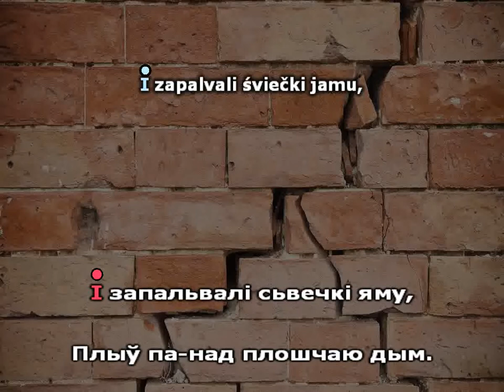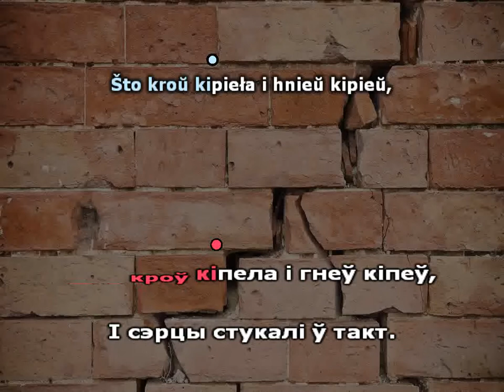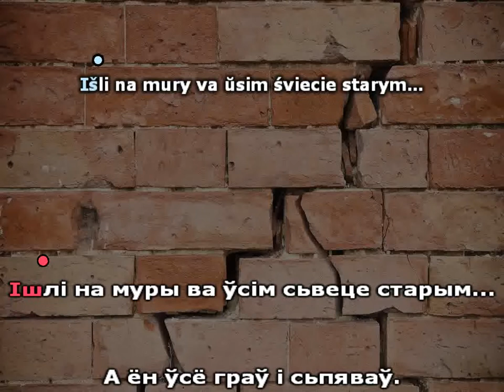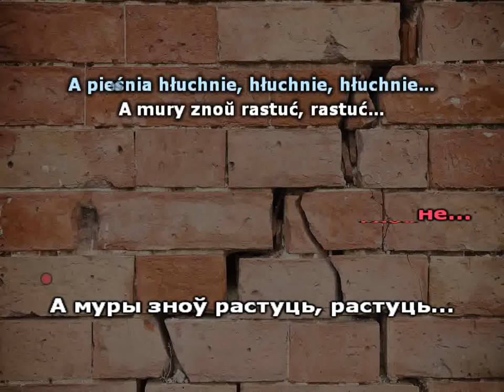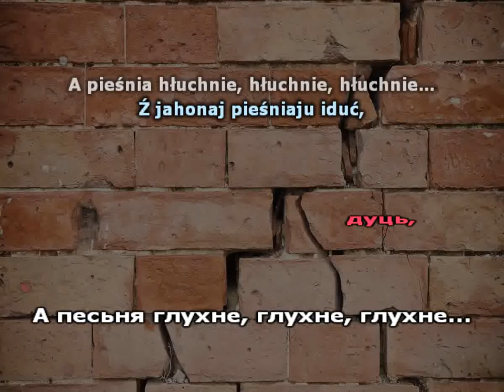"Разбуры турмы муры" беларускае караоке | "Razbury turmy mury" Belarusian Karaoke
Словы:

Ён быў натхнёны i малады,
Iх незьлiчона было.
Ён на плошчы вёў гарады
Зь песьняй, што блiзка сьвятло.

I запальвалi сьвечкi яму,
Плыў па-над плошчаю дым.
Ён сьпяваў: зруйнуем турму!
Яны сьпявалi за iм:

(прыпеўка)

Разбуры турмы муры!
Прагнеш свабоды — то бяры!
Мур хутка рухне, рухне, рухне —
I пахавае сьвет стары!

Ведалi словы на памяць — i сьпеў
Несьлi па вулiцах так,
Што кроў кiпела i гнеў кiпеў,
I сэрцы стукалi ў такт.

Бiлi ў сто тысяч далоняў — i рытм
Ворагаў бiў напавал.
Iшлi на муры ва ўсiм сьвеце старым…
А ён усё граў i сьпяваў.

Так паўстаў шматтысячны рух,
Воiнаў цэлая раць,
Можна помнiкi зносiць і брук
На камянi разьбiраць.

Кожны адчуў — прыйшоў яго час
Сiлы аддаць барацьбе:
Хто ня з намi — той супраць нас!..
…Сьпявак быў сам па сабе.

Глядзеў, як шчыльныя рады
Зь ягонай песьняю iдуць,
А песьня глухне, глухне, глухне…
А муры растуць, растуць…